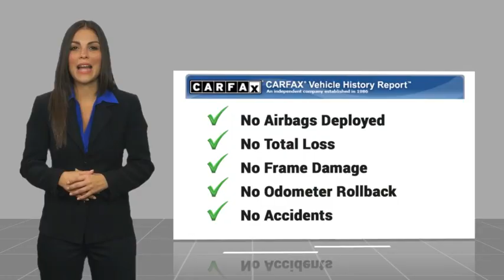2020 Jeep Cherokee Walk Around 00P16942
2020 Jeep Cherokee Latitude Plus

Villa Ford
2550 N. Tustin St.